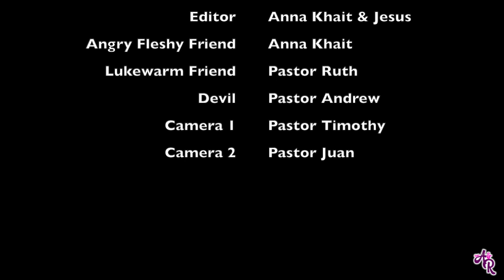Poo-Poo of the Flesh | Spiritual Realm | Scenario 1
Anna plays an angry fleshy friend who heard some gossip about her friend Ruth and confronts her. There are 3 various reactions that Ruth can have.

Ruth had a vision of what people look like in the spiritual realm when they are in the flesh. She saw people covered in poo, and Jesus washing them after they repented. We show the three ways you can react to someone in the flesh, and what it looks like in the spiritual realm.

Scenario 1: Angry Fleshy friend vs. Not in the Fullness of Joy friend
Scenario 2: Angry Fleshy friend vs. Bitter Fleshy friend
Scenario 3: Angry Fleshy friend vs. Overflowing Joy friend

Anna Khait
10312 Bloomingdale Ave Ste 108, PMB #107